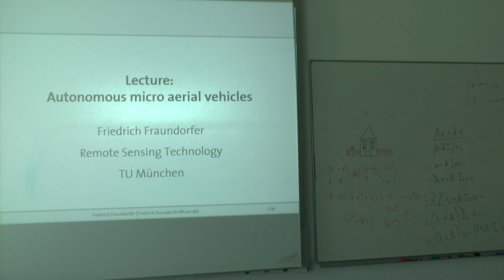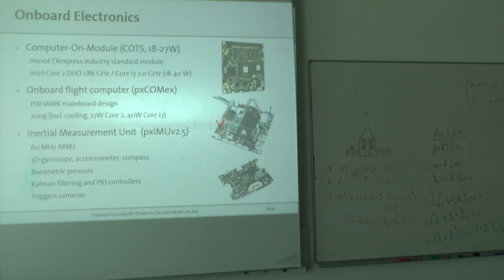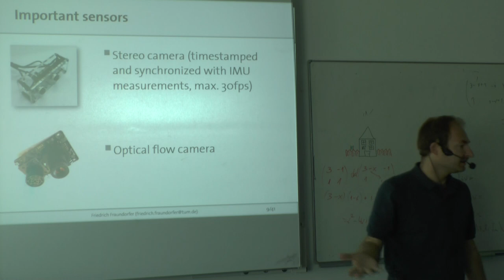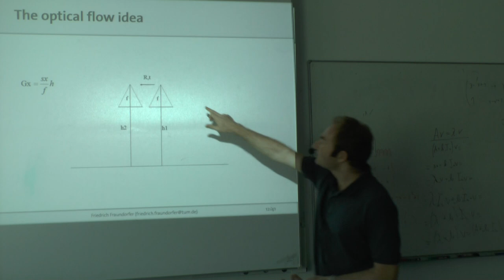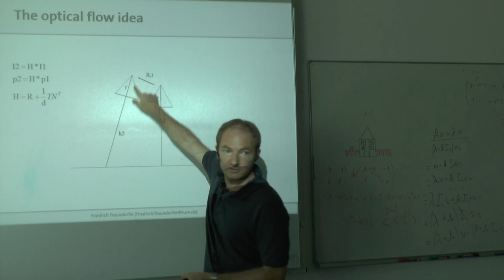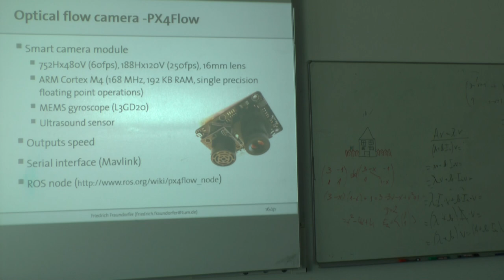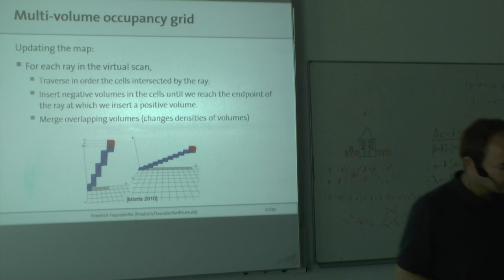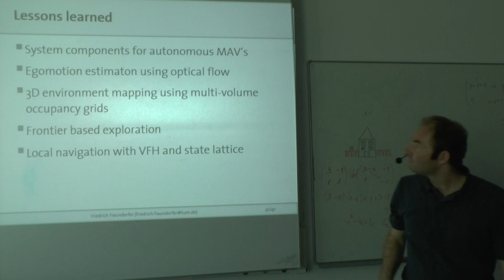Lecture 11 (Part 1): Visual Navigation for Flying Robots (Dr. Jürgen Sturm)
Guest talk:
- Autonomous Micro Aerial Vehicles (Dr. Friedrich Fraundorfer, Remote Sensing Technology, Technical University of Munich)

Slide titles: